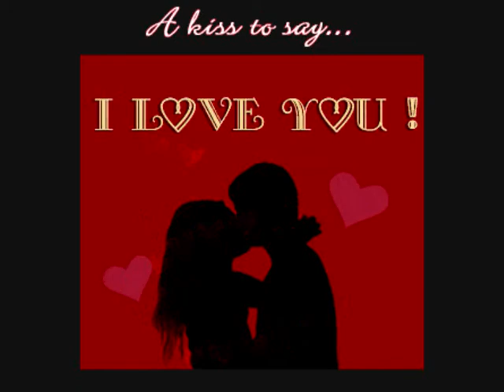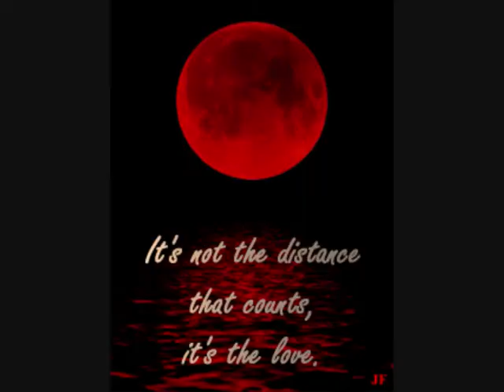May Shin - Mel Khu Mhyaw မယ်ခုမျှော် - Myanmar song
Burmese song. Composed by Tekhatho Soe.
I have uploaded
May Shin's original version and cover versions by
Mar Mar Aye, Phyu Thi and Hay Mar Nay Win.
The lyric of this song is from Princess Hlaing Htaik Khaung Tin's Sein Chu Kyar Nyaung baw lae, the beginning of which can be heard in the beginning of the companion song Sein Chu Kyar Nyaung ( Nhit pate thar khwel) by Win Oo, Tin Tin Mya and Mar Mar Aye.